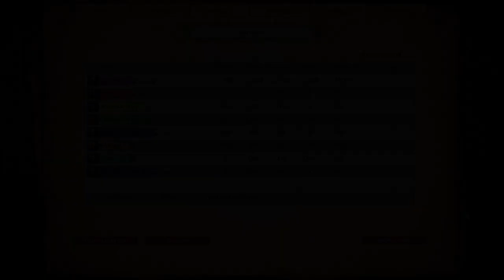Age of Empires 2 Definitive Edition - Bari Campaign "Arrival At Bari" | Hard Playthrough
This is my playthrough of the first mission from the Bari campaign in Age of Empires 2: Definitive Edition. I'll be placing time stamps for each part of the scenario in the comments section for those looking for a specific part. Enjoy!

Bari mission 1 isn't particularly difficult as long as you don't forget to defend the trebuchets sieging Bari. The hardest part was liberating Oria, but that was because I wasn't prepared for the scale of the army there.

The Bari campaign isn't my favourite but overall it's not a bad campaign. The story is great, but a couple of the missions are a bit on the slow end.

If you're up to play some AoE2 or AoE2: DE Multiplayer my Steam friend code is 96935151.